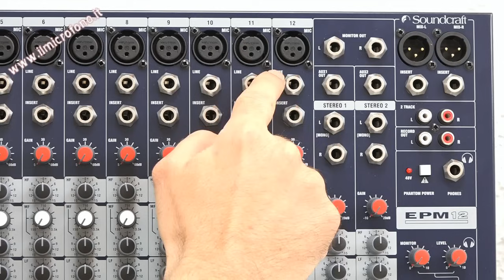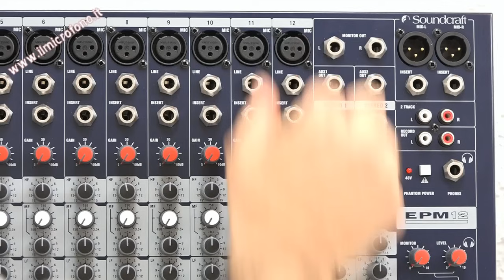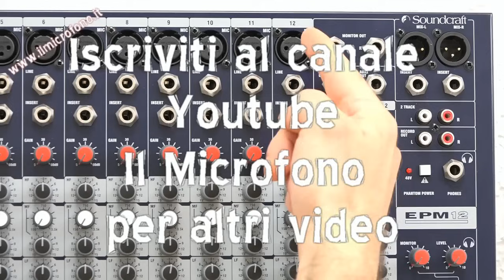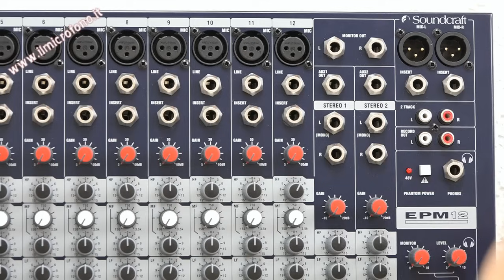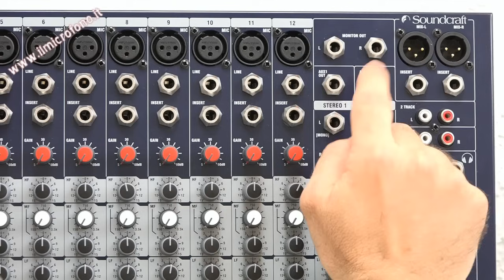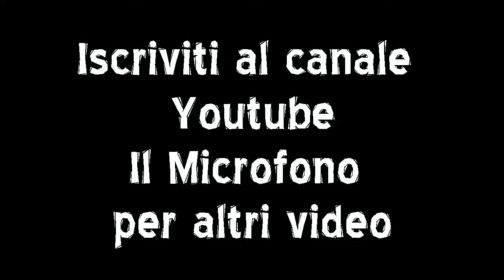Come collegare il Mixer Audio: gli ingressi e le uscite.Non sbagliare!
Come si collegano le Casse ed i Microfoni al Mixer? Dai una occhiata a questo Video Tutorial su Ingressi ed Uscite Jack,XLR,RCA etc etc.
Indice
00:00 Start
01:08 ingressi audio
01:13 uscite audio
01:55 connettore xrl o Cannon microfono
02:22 connettore jack 6,3 linea
03:28 ingresso insert point
04:20 ingressi stereo
06:49 uscite master audio
07:30 uscite aux
08:15 saluti finali